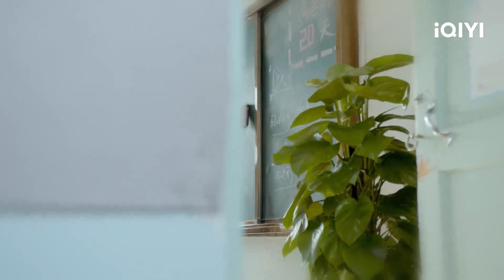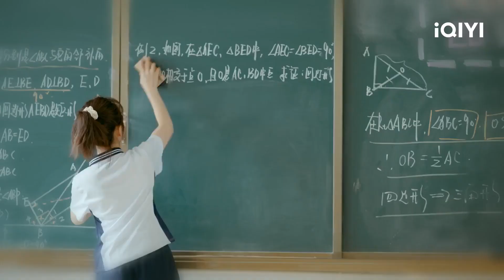Yanchen Menulis Surat Cinta Untuk Gui Xiao | Road Home | CLIP | EP21 | iQIYI Indonesia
【Road Home】is airing on iQIYI! Tonton lebih banyak dan pengalaman premium HANYA di APLIKASI iQIYI danBergabunglah dengan keanggotaan untuk mendapatkan gelar dan fasilitas eksklusif lainnya

【Deskripsi】
Lu Yanchen dan Gui Xiao adalah cinta pertama satu sama lain ketika mereka masih duduk di bangku sekolah. Saat Lu Yanchen pergi ke kota lain untuk masuk akademi kepolisian, keluarga Gui Xiao menghadapi masalah, hubungan antara keduanya di masa sekolah berakhir tanpa masalah. 8 tahun kemudian mereka bertemu lagi, kalimat "Meskipun kamu berubah menjadi debu, aku tetap mengenalimu" membuat keduanya mengerti bahwa mereka masih merindukan satu sama lain. Dua tahun kemudian, di kota perbatasan kecil dengan salju memenuhi langit, Gui Xiao dan temannya Cai Yaya secara tidak sengaja kehilangan mobil mereka, dalam keputusasaan, dia menyalakan teleponnya dan menghubungi nomor Lu Yanchen...